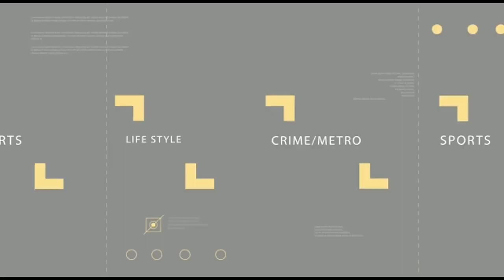Manchester City Coach Pep Guardiola: Pay for the Photos?! 📸💰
Manchester City Coach Pep Guardiola: Pay for the Photos?! 📸💰 | Hilarious Encounter with Transport Official 😄🚗
Pep Guardiola gets ticket for Parking on Double Yellow